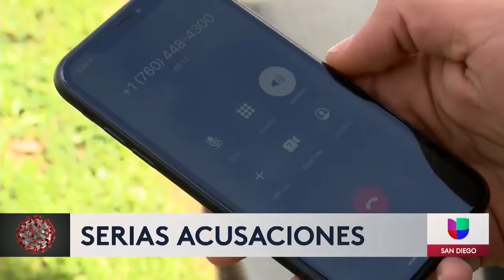Empleadas denuncian presunta negligencia en empresa de pruebas para coronavirus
Una empresa de San Diego encargada de la fabricación de pruebas que se utilizan para diagnosticar el Covid-19; podría estar poniendo en riesgo a miles de personas.